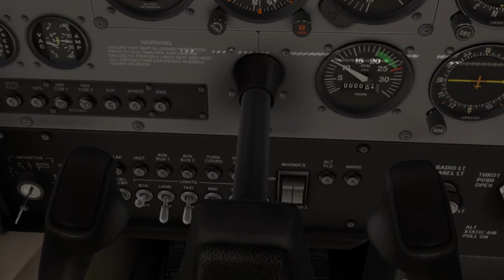Flight Night 81 | VFR Cumbernauld to Edinburgh | X-Plane 11.50b6 | Oculus VR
Taking off from Cumbernauld airport in the C172, we take a left at Stirling to hunt down the elusive Thornhill grass strip for a heavy touch and go, before turning back towards Stirling and Edinburgh, across the Firth of Forth - taking in a few of the sights of the city before we land.

Timestamps:
00:00 - Cumbernauld Airport
05:40 - Departure
06:50 - Forth and Clyde Canal
07:32 - Cowdenhill Quarry
08:36 - Bannockburn
10:20 - Stirling and the Wolf
14:15 - The King of Kippen...
16:28 - Approaching Thornhill
19:20 - Stirling Castle
20:45 - Mary Queen of Scots
21:48 - Wallace Monument
23:53 - Passing the monument
25:05 - Alloa, Jameson and Marconi
27:28 - Kincardine Bridges
29:13 - Grangemouth and World War Z
31:46 - Linlithgow - Assassination of James Stewart
34:00 - Queensferry and the bridges
37:20 - Edinburgh Airport
38:30 - Greyfriars Bobby
38:48 - Deacon Brodie & Mr Hyde
40:20 - Murrayfield
41:37 - Edinburgh Castle
42:51 - Arthur's Seat
44:24 - The Burke and Hare murders
46:24 - Final approach
49:10 - Taxi to parking

Give a thumbs up, subscribe if you want to see the next leg of the tour and various other aviation adventures we can dream up, and feel free to suggest some!

Intel Core i7 4770 CPU, Nvidia GTX1070 8GB, 32GB DDR3 2400 RAM, Oculus Rift CV-1. X-Plane 11.50 beta 6.